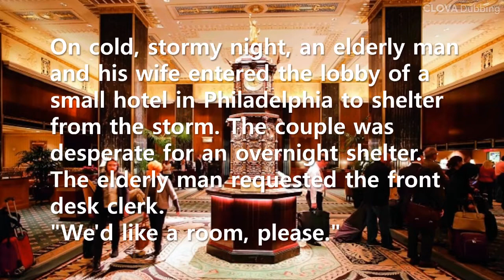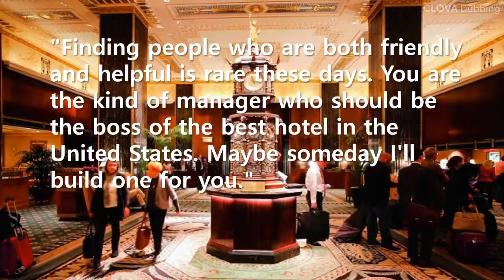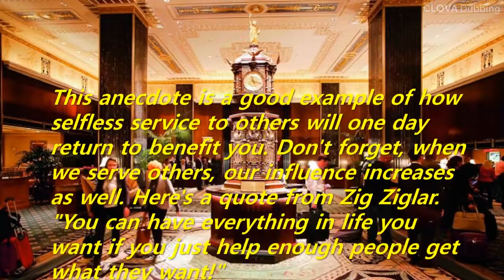Short Story: How did a clerk of a small hotel become the first manager of the Waldorf Astoria hotel?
The clerk in this story was George Boldt and the elderly man was William Waldorf Astor. And the building was the Waldorf Astoria Hotel. Some call this the origin of the Waldorf principle of selfless service, others an urban legend.
This anecdote is a good example of how selfless service to others will one day return to benefit you. Don't forget, when we serve others, our influence increases as well. Here's a quote from Zig Ziglar.
"You can have everything in life you want if you just help enough people get what they want!"